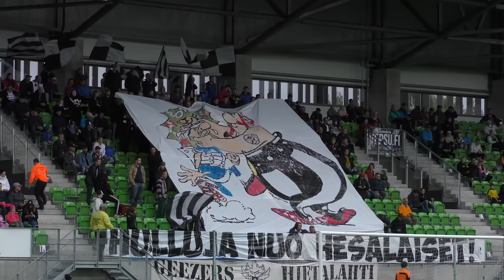VPSTV: Seuraa Raitaa, osa 10: Elisa stadionin avajaisottelu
Vaasan Palloseuran videoblogi Seuraa Raitaa, kymmenes osa.